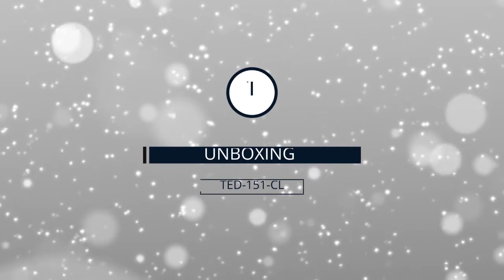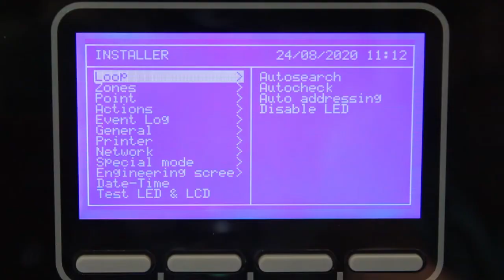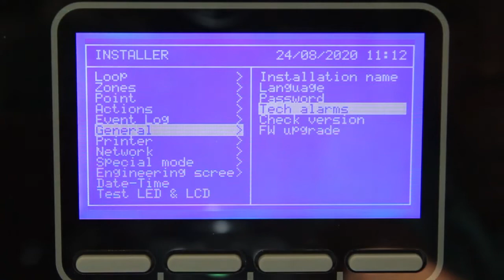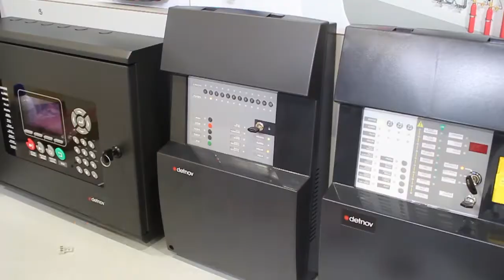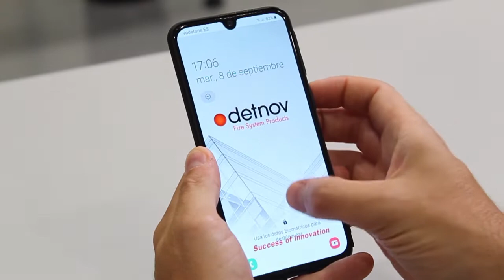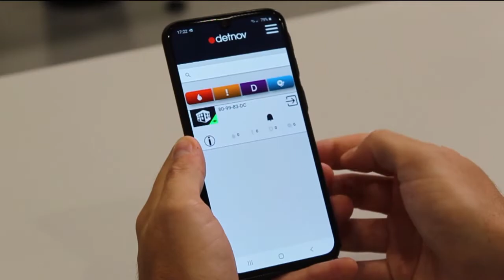Detnov Academy 17 - Detnov Cloud: Step by Step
Here's a new addition to our Detnov Academy platform: a detailed video tutorial for Detnov Cloud through all its phases: unboxing, installation and configuration.